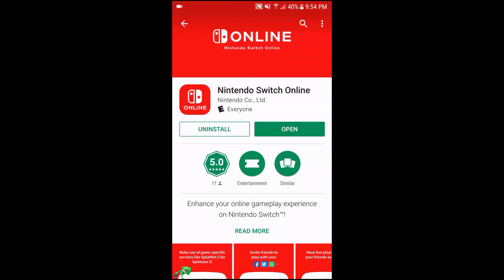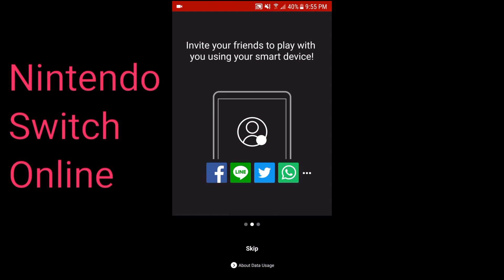Nintendo Switch Online App Now Available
The new Nintendo Switch Online app is now available to download on Android and IOS. Unfortunately, you can't do anything in the app yet. Just wait until Splatoon 2 comes out on July 21, 2017, the it should be up and running.